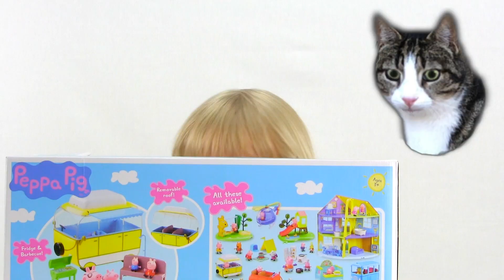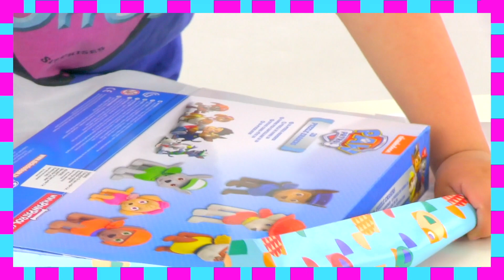Awesome PEPPA PIG TOYS Unboxing And Toys Review - zOrrOs surprises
Noah loves Peppa Pig and in this episode he brings them with the Peppa Pig Camper Van to an exciting place. This is a Peppa Pig Toys Unboxing and a Peppa Pig Toys Review episode with a twist. PeppaPig is the best.